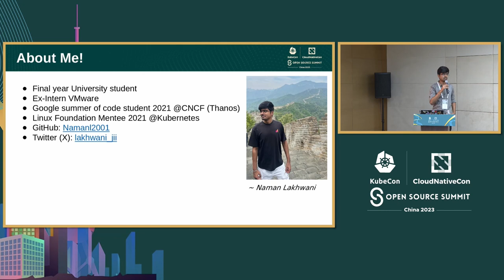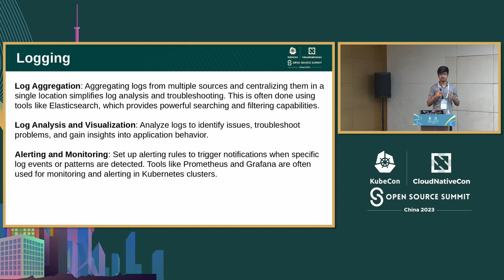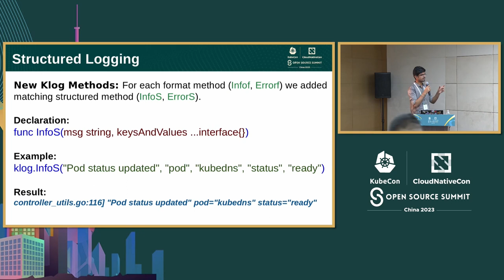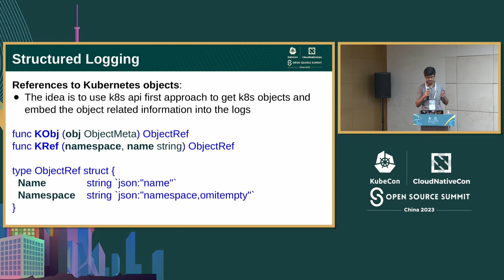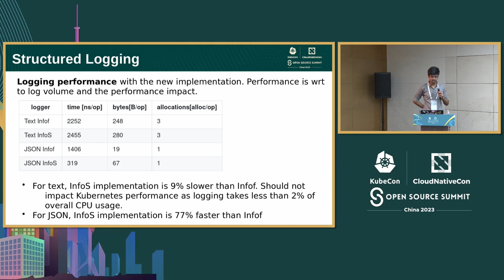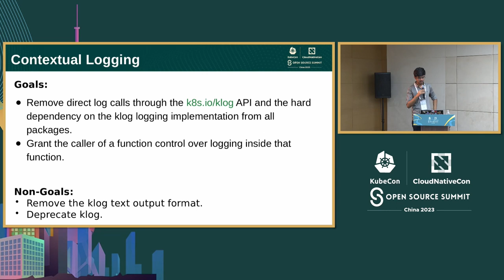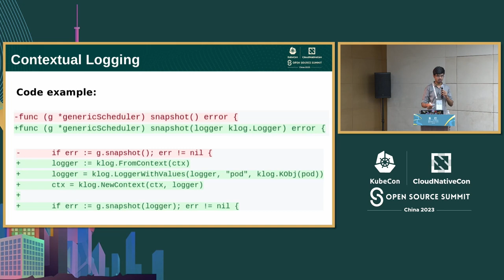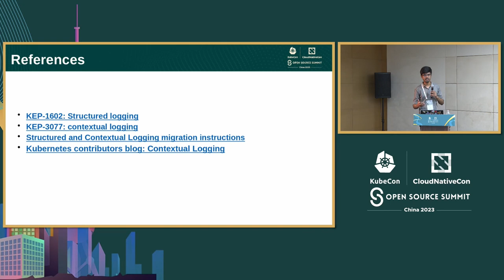Revolutionizing Kubernetes Logging: Structured Logs for Enhanced Monitoring - Naman Lakhwani, VMware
革命性的Kubernetes日志记录：结构化日志以增强监控 | Revolutionizing Kubernetes Logging: Structured Logs for Enhanced Monitoring - Naman Lakhwani, VMware

加入我们，参加一场关于Kubernetes日志记录中的根本变革的激动人心的会议。体验结构化日志的强大之处，现在包含对象引用和上下文信息，实现监控的统一性和自动化。我们将深入探讨增强功能和性能比较。这将影响整个Kubernetes代码库，需要SIGs之间的合作。无论您是贡献者还是对现代日志收集感兴趣的人，都欢迎加入我们轻松采用最佳实践。欢迎所有人！

Join us for an exciting session on the fundamental changes in Kubernetes logging. Experience the power of structured logs, now containing object references and contextual information, enabling uniformity and automation in monitoring. We'll deep dive into the enhancements and performance comparisons. This impacts the entire Kubernetes code base, requiring collaboration across SIGs. Whether you're a contributor or curious about modern log collection, join us to adopt best practices easily. All are welcome!